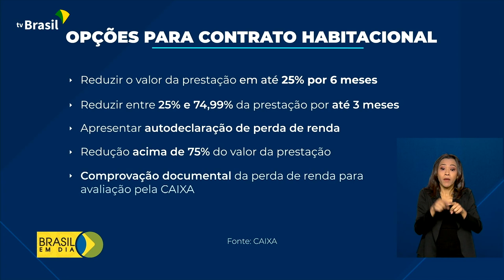Caixa oferece nova pausa e redução temporária nas parcelas da casa própria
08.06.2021 –  A Caixa vai fazer o primeiro feirão da casa própria digital entre 25 de junho e 4 de julho. O banco também anunciou que famílias que perderam a renda na pandemia podem pedir redução no valor das parcelas ou pausa no pagamento das prestações por até seis meses.